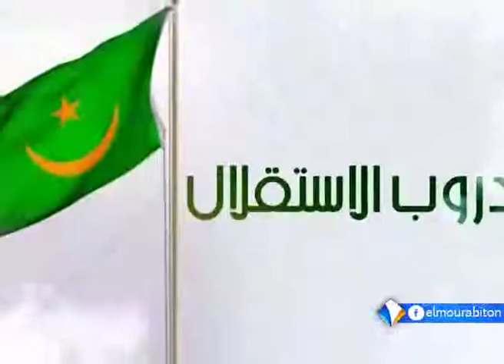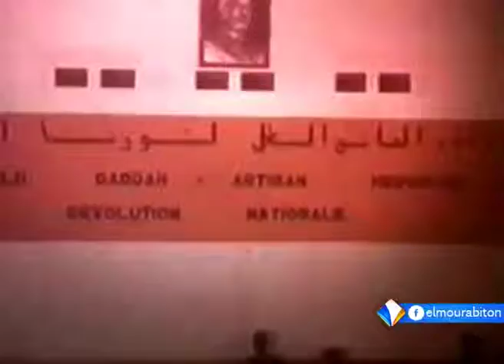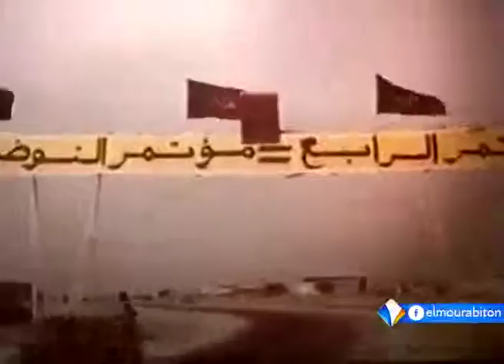النافذة الخامسة لقناة المرابطون على الذكرى 56 لعيد الاستقلال ـ ضمن نشرة التاسعة 26ـ11ـ2016.